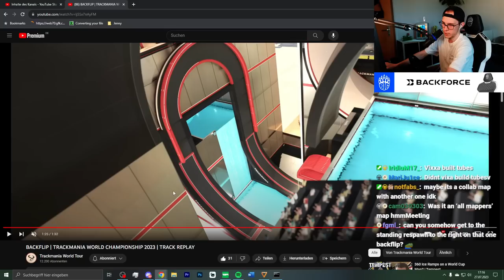Trackmania World Cup 2023 - BACKFLIP Discovery 🔎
To conclude the TrackMania World Tour 2023, the most prestigious tournament of them all will take place in late November: The TrackMania World Cup 2023.
For the next 10 days one map will be released to public on a daily basis, today I discovered the map "Backflip" is kinda of a mixed map with some stunt parts, especially backflips!
What a unique map this is. The backflips might cause some issues for me as explained in the video, but I'm very happy to see exciting and unique maps in the world cup, looking forward to grinding them!
Respect to Nadeo for putting in such a map!